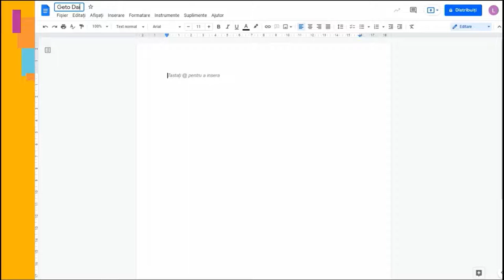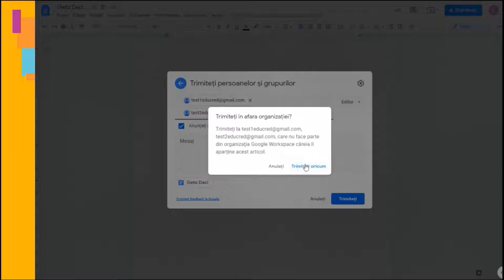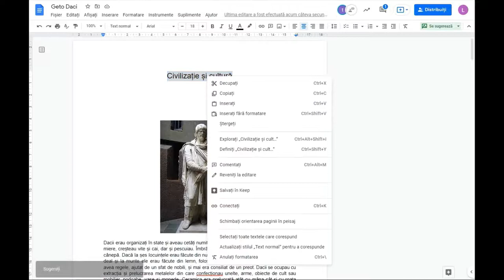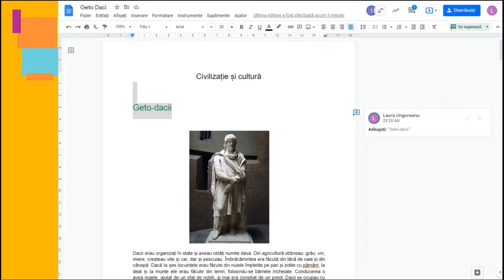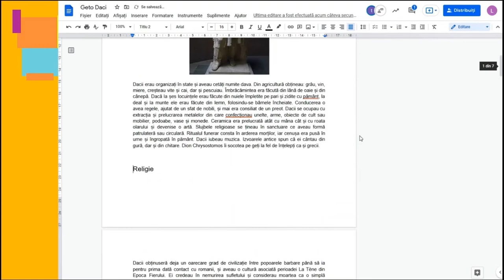Google Drive (2)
Resursa își propune descrierea opțiunilor de partajare și vizualizare a istoricului modificărilor pentru o colecție de aplicații Google.